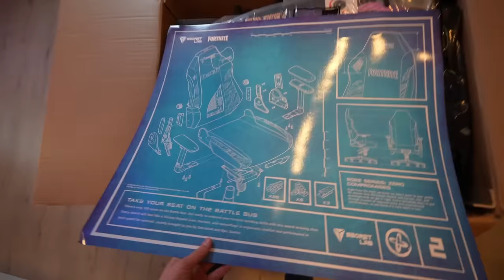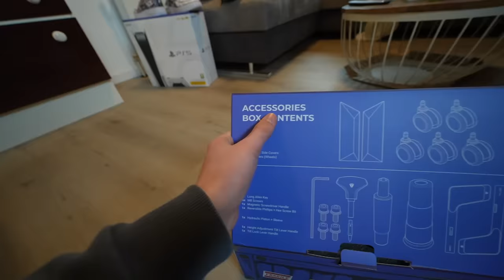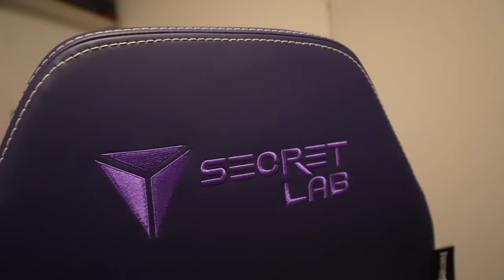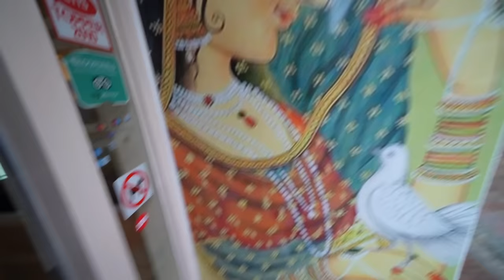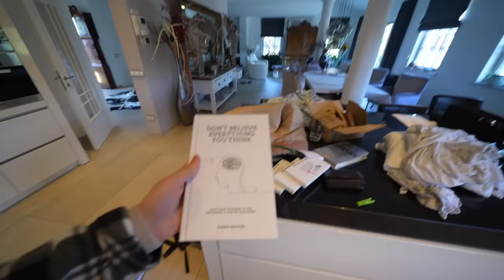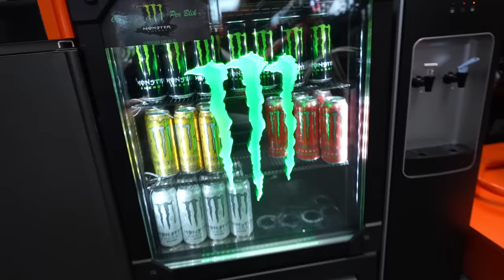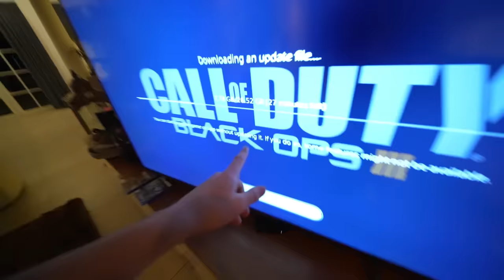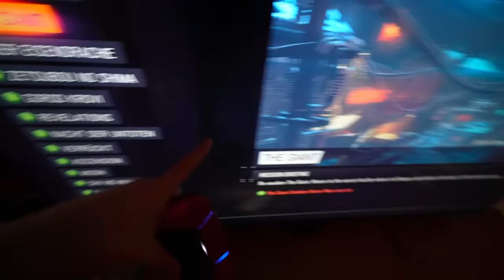NIEUWE SUPERMOTO UITPROBEREN!